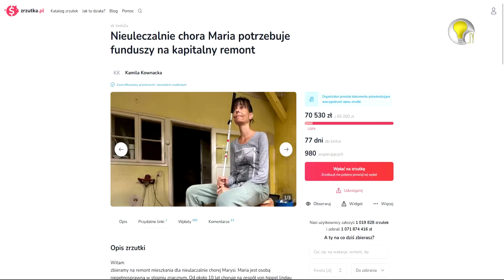"Czy zgasło światło?" Historia Pani Marii, która wstała z wózka, ale straciła wzrok.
Dziś Sebastian Radzimiński gości w świecie Marii Sosnowskiej. Ostródzianki, która wstała z wózka, ale straciła wzrok.

Los sprawił, że musiała przeprowadzić się z dużego wojewódzkiego miasta z powrotem na rodzinną Prowincję, nie mając nawet kąta do spania. W słoneczny dzień okazało się, że znajdzie się dla niej mieszkanie, ale gdy już je dostała, okazało się, że nie da się w nim mieszkać.

"Czy zgasło światło" to reportaż o tym, że w słoneczny dzień bywa ciemno, ale są wśród nas ludzie z latarkami.